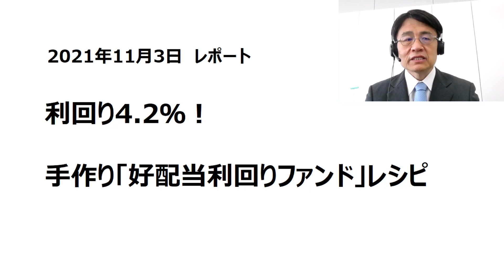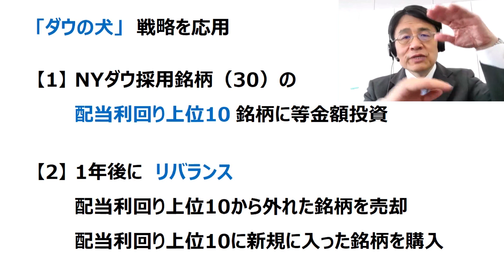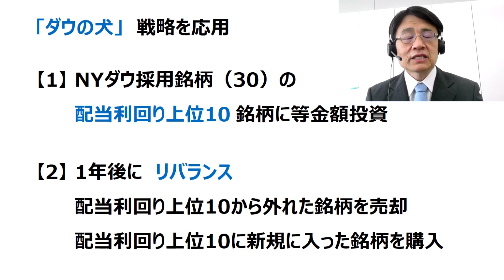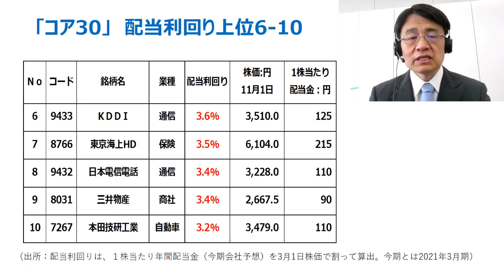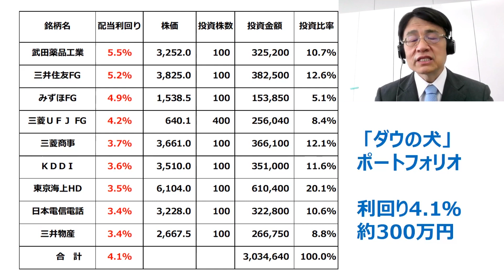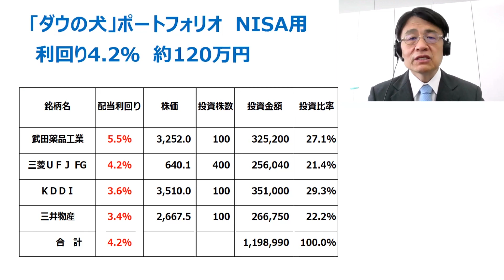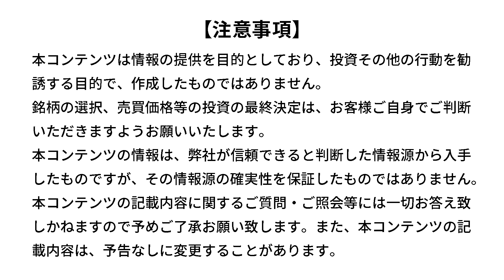【日本株】利回り4.2%！手作り「好配当利回りファンド」レシピ（窪田 真之）:11月3日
利回り4.2％！手作り「好配当利回り株ファンド」レシピ、「ダウの犬」を日本株に応用

00:00　オープニング
01:04　「ダウの犬」戦略を応用
04:41　「コア30」　配当利回り上位1-5
05:42　「コア30」　配当利回り上位6-10
05:58　「ダウの犬」ポートフォリオ
07:29　「ダウの犬」ポートフォリオ　NISA用
09:44　高配当株の解説